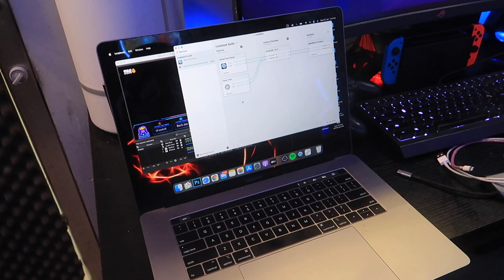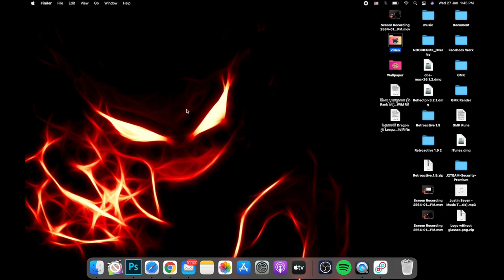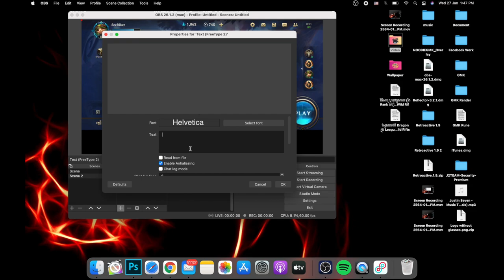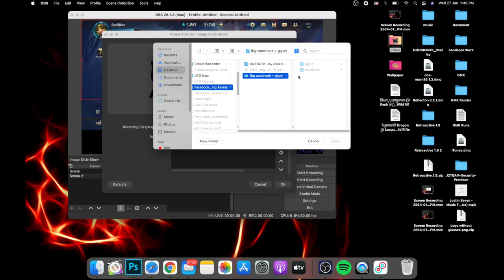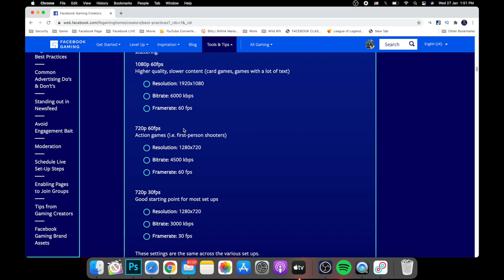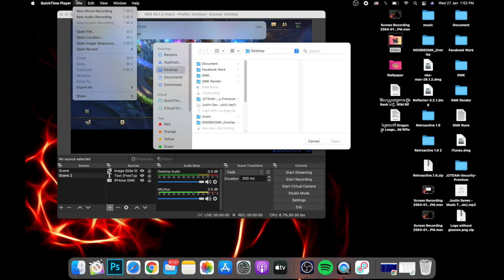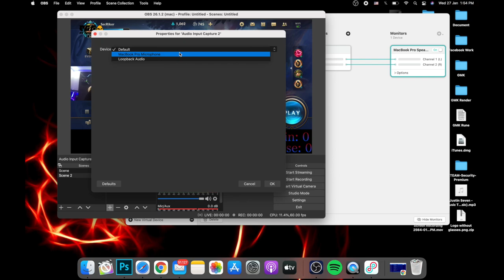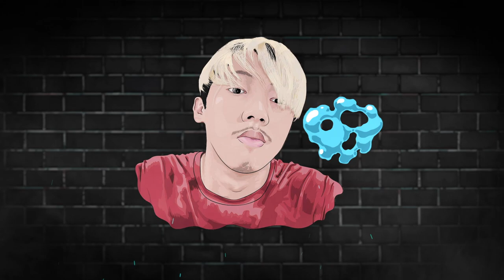របៀប Live Stream ពី iPhone ឬ iPad ទៅកាន់ Macbook / GMK